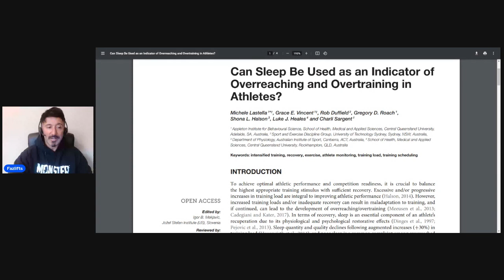Sleep As A Gauge For Overtraining